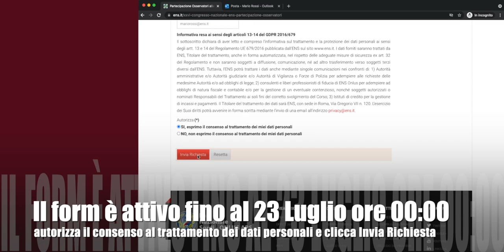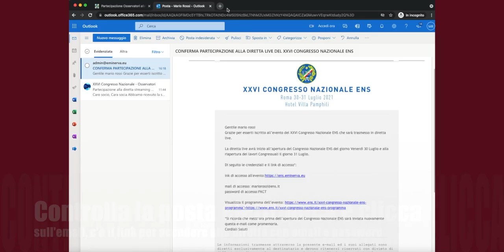Videotutorial come accedere alla diretta live del XXVI Congresso Nazionale ENS